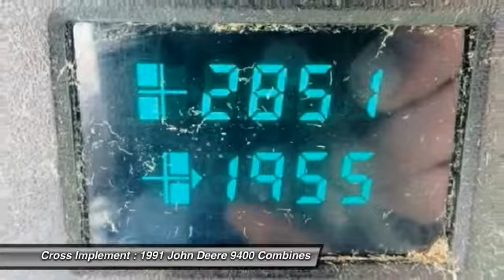1991 John Deere 9400 Minier, Springfield, Bloomington, and Peoria, IL 45380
1991 John Deere 9400  - $34900

Cross Implement
703 S Minier Ave

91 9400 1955/2851 Recent Service Really Nice Unit | John Deere Certified | John Deere Low Rate Financing | Cross Implement Your Local John Deere Dealer Located in Central Illinois | Contact: Rick | Are you buying one of our preowned harvesters sight unseen and want additional assurance on your purchase? | We now offer 3rd Party verification in the form of Thermal Imaging Inspections from a Nationally Renowned Firm | A complete thermal inspection report reveals temperature abnormalities of drives, belts, bearings and primary electrical components | This report shows belt alignment, bearing wear and hot spots in the electrical system | Offering the Best Harvesting Value for Over 30 Years | *We Have Delivered Over 5000 Combines! | Let Us Show You the Difference a Cross Combine Makes* | We Can Custom Configure Any of Our Certified Machines | Tire Options:  Singles, Duals, Floaters | Residue Management:   Fine Cut Chopper, PowerCast Tail Board, Spreader | Drive:  2wd, 4wd | WE TAKE TRADES and ship throughout the US and Canada | Now Offering Financing in Canada | Ask About Our Deere Extended Wear Small Grain Conversion Package